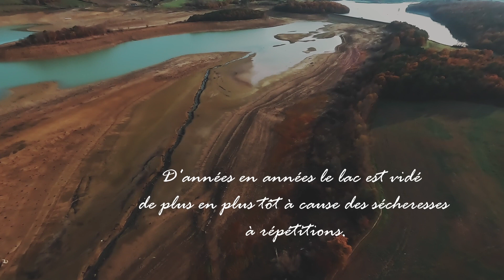Découvrez le Lac de Montbel en drone FPV.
Découvrez un matin de décembre le Lac de Montbel en drone FPV.
Les sécheresses à répétitions le vident de plus en plus tôt.

Titre:  Marée
Auteur: Kai Engel